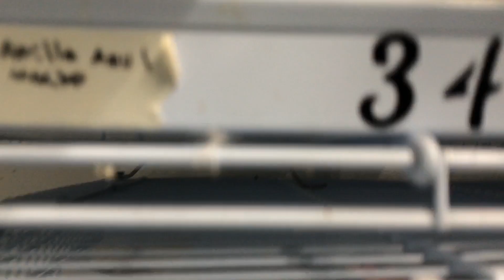Continúan naciendo más crías de canario temporada 2023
Seguimos con la cría de canarios 2023 aquí en el Aviario Feryka